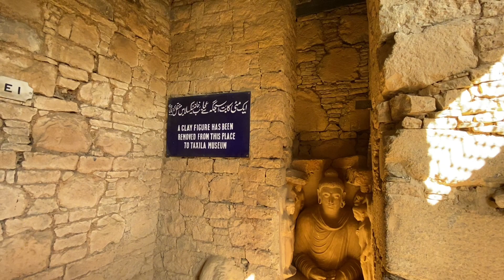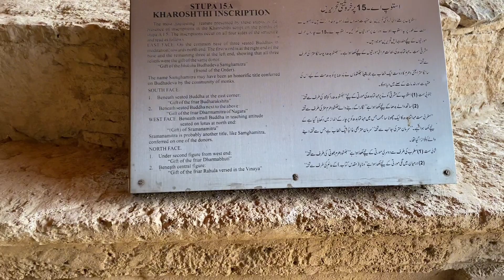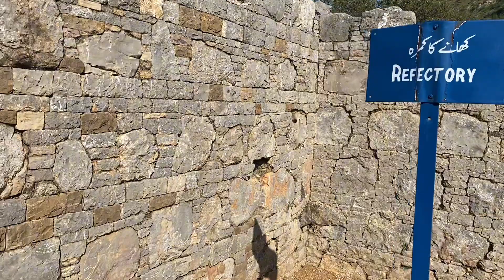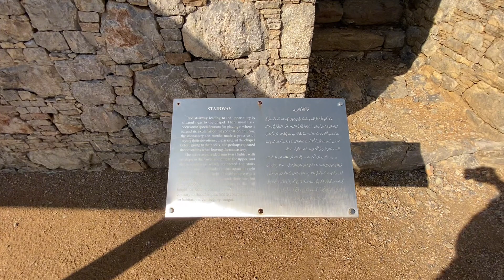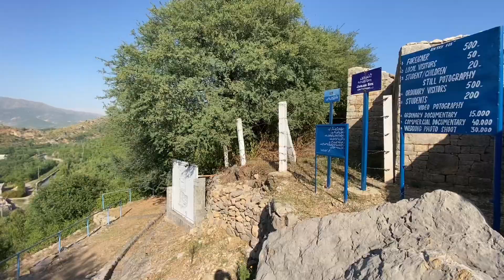World Heritage Site Julian youtubevideo history |MWK World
World Heritage Site Julian in Taxila Pakistan this is university of Budha times